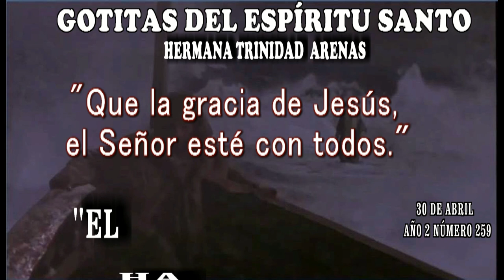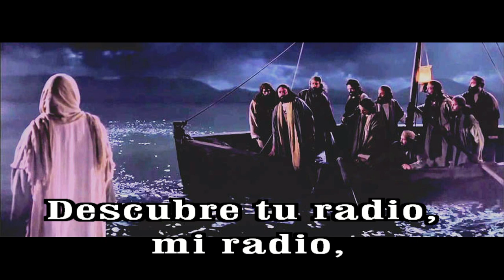GOTITAS DEL ESPIRITU SANTO AÑO 2 NUMERO 259 30 abril